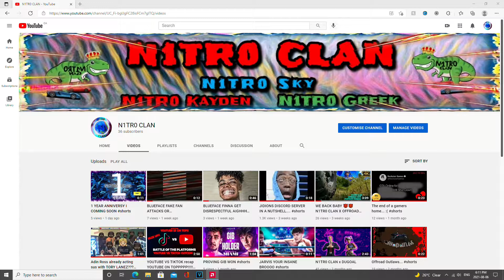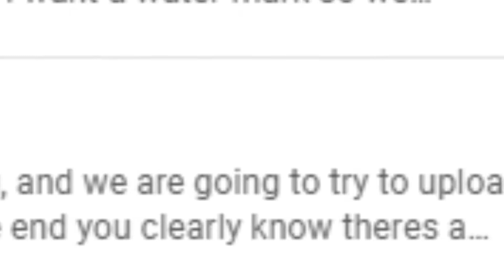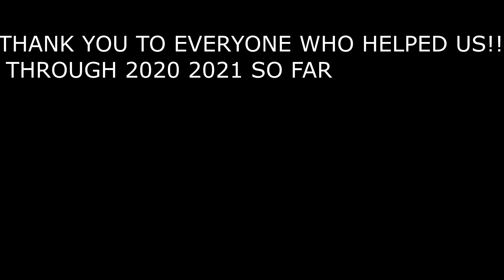1 YEAR OF N1TR0 CLAN COMPLETE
N FOR NITRO
1 FOR THE 1ST YEAR WILL ALWAYS BE THE BIGGEST CHALLENGE
T FOR TEAM
R FOR NOTHING
0 BECAUSE I GOT NOTHING TO LOOSE